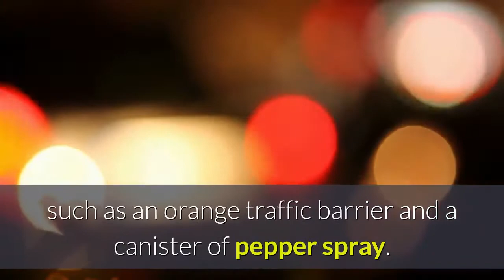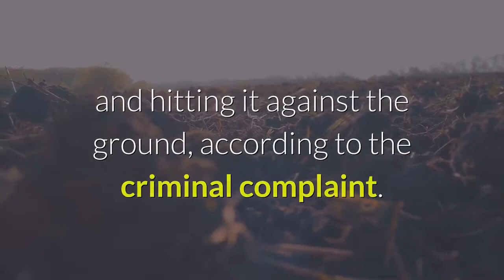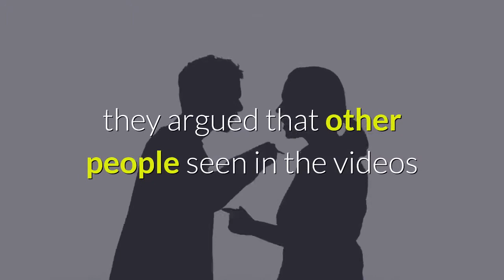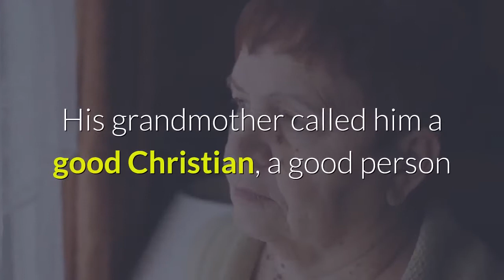Judge makes no decision on bond for S C man charged in Capitol riots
HORRY COUNTY, S. C. (WMBF) – After a five-hour bond hearing, a federal judge did not determine a bond for a Little River man arrested for his role in the deadly Capitol riots on Jan. 6. Federal court documents show Languerand faces several charges including assaulting, resisting or impeding an officer using a dangerous weapon and violent entry and disorderly conduct on Capitol Grounds. The investigation into 26-year-old Nicholas Languerand began when a tip led federal authorities to an Instagram post, where they said Languerand posted a photo of himself on social media at the U. S. Capitol on the day of the riots. An Instagram post attributed to Languerand reportedly stated, “‘Remember this day forever.’ I love you guys. Ask me about the ….”A criminal complaint showed that a person matching Languerand’s description was seen throwing objects at police officers, such as an orange traffic barrier and a canister of pepper spray. Video from the riots also showed the suspect holding a police shield and hitting it against the ground, according to the criminal complaint. Languerand appeared virtually for the preliminary hearing, which began at 2:40 p.m. Tuesday, before U. S. Magistrate Judge Thomas E Rogers III. During that hearing, prosecutors discussed him possibly being a flight risk. According to an FBI agent who testified during the hearing, Languerand first came to South Carolina after the Capitol riot to live with his grandparents. The prosecution argued that his constant issues with law enforcement are another reason why the defendant should not be given bond. The FBI agent investigating Languerand said he is from Vermont, where he has a long criminal history. He also has an order of protection from a previous witness who he threatened to kill in a Vermont case, the witness testified. The FBI agent added that the suspect kept claiming that several Vermont pizza restaurants were holding child sex trafficking rings which is in line with QAnon conspiracy theories. During the hearing, it was also revealed that Languerand previously lived in North Carolina for a time, but he failed to keep employment. According to the FBI agent, he then met someone on the internet before traveling to D. C. to take part in the events of Jan. 6. An FBI special agent investigating the case found images and videos of a man matching Nicholas Languerand's descriptions throwing objects at law enforcement officers at the U. S. Capitol. (Source: FBI)(WRDW)Meanwhile, on the defense side, they argued that other people seen in the videos at the Capitol were more violent than Languerand. They claimed that there is no evidence that any of the objects thrown by their client hurt officers. They added that there is also no evidence that Languerand physically assaulted any of the officers. During the bond hearing, two people spoke on behalf of the defendant: his grandmother and his employer. His grandmother called him a good Christian, a good person and a patriot.